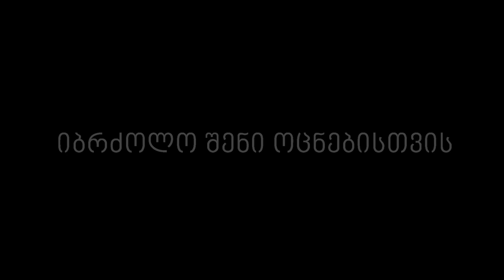იბრძოლე შენი ოცნებისთვის - Vlog#1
ცოტა მხიარული, ცოტა სევდიანიც და ცოტა დამაფიქრებელიც... მობილურით გადაღებულია, თუმცა ვფიქრობ ცუდი არ გამოსულა, ფონად მუსიკაც ჩვენია და არა საიდანმე გადმოკოპირებული... ერთი სიტყვით, უსმინეთ ყურადღებით და თუ მოგეწონათ გთხოვთ გაუზიაროთ მეგობრებს, მადლობა ყველას მხარდაჭერისთვის ^_^

Sound - Deme Mikeladze